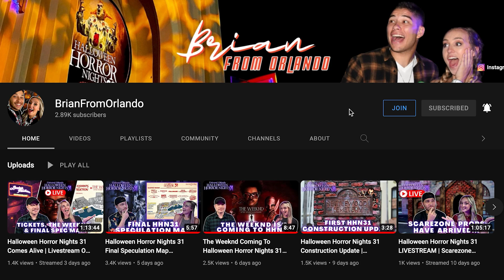Countdown To Halloween Horror Nights 31 | Season 2 Episode 1: Q&A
What's up everyone and welcome to the channel that takes you through the fog with Season 2 of our Countdown to HHN Series! This series will be a collection of fun and helpful videos all throughout the month of August to help you prepare and get hyped for the upcoming event, Halloween Horror Nights 31!
In exactly one month from right now, the gates to this year's Halloween Horror Nights 31 will officially open to the public. With such a short amount of time until opening night, we thought we would kick off the series with a quick Q&A to highlight some of the questions that we have been receiving from the past few months. We unfortunately could not answer all of the questions that we received, but we will address them in our upcoming scheduled Livestream on Friday!
We hope you all enjoy Episode 1 of our Countdown to HHN series and look forward to catching you all in the fog at Halloween Horror Nights 31!

Help us continue to create more content like this by becoming a Channel Member! Instructions on how to do so at the end of the video!

Fast Forward To:
0:00 Show Intro
1:15 Question 1
3:19 Question 2
4:14 Question 3
5:02 Question 4
6:14 Question 5
7:19 Question 6
8:49 Question 7
9:49 Show Closing

Thank you to everyone for all of your questions and helping contribute to the creation of this video!